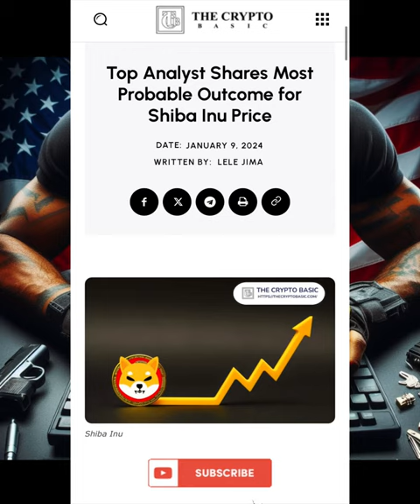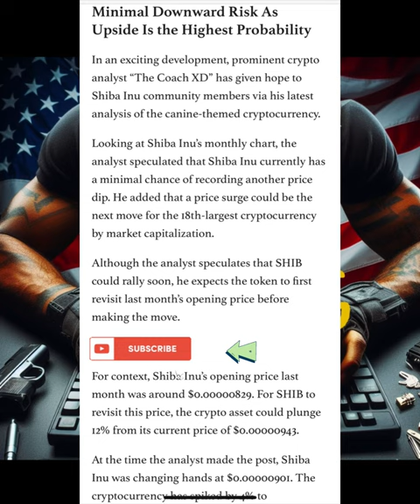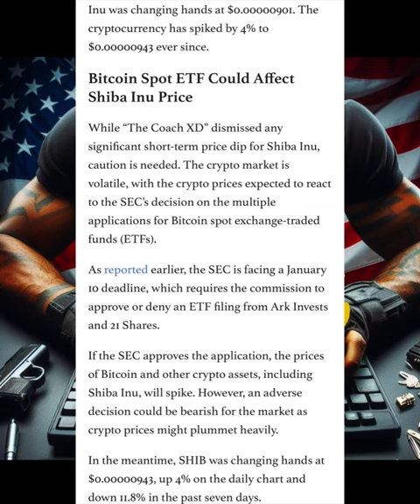SHIBA INU COIN! IS BIGGER THAN YOU THINK! BONE TOKEN 100X INCOMING! HUGE UPDATE!!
Now, back to the crypto whirlwind! HERE TO STAY! SHIBA INU COIN! IS BIGGER THAN YOU THINK! BONE TOKEN 100X INCOMING!!!

Share your insights below – let’s embark on this thrilling journey through the ever-evolving crypto landscape! 💡💰